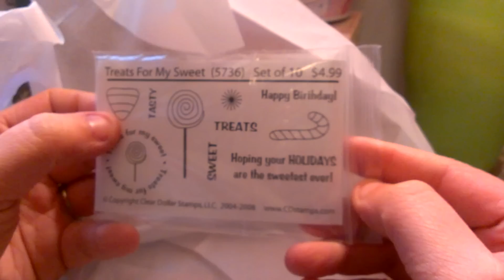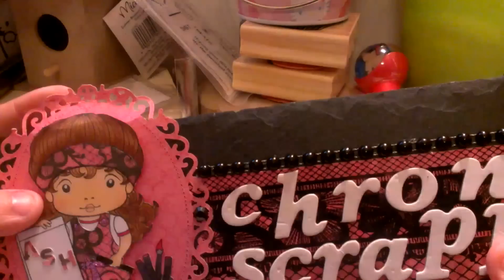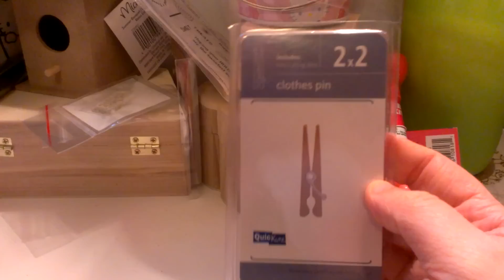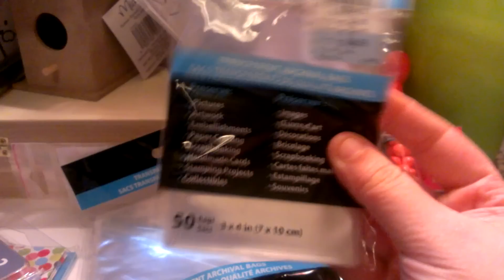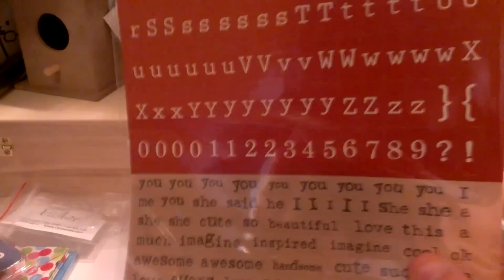HAPPY MAIL FROM JENCALI78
So thankful to have such a great friend in you Jen. I love everything girl!

xoxo
ashley